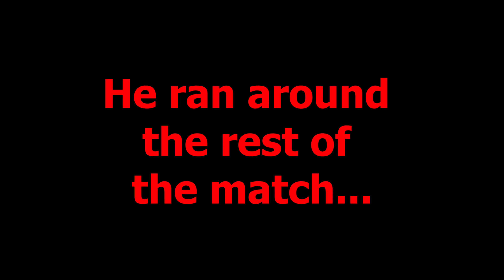Noob DOMINATES Ranked in Jujutsu Shenanigans